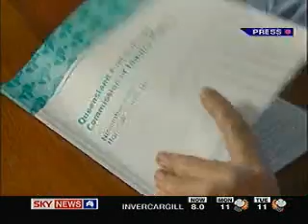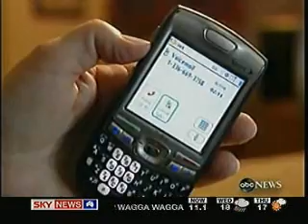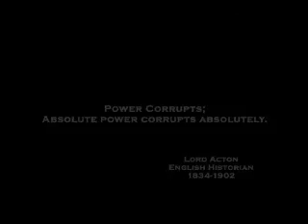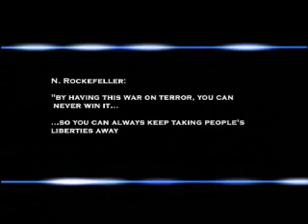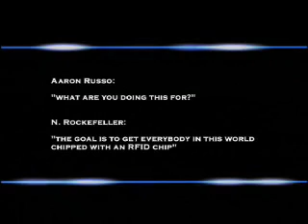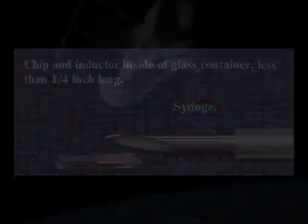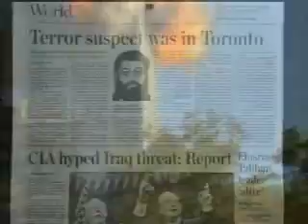Australian RFID Trafic Control GRID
QLD drivers license WILL have RFID BARCODES very soon.
WE WILL BE 'BARCODED & RFID' IF WE DONT WAKE UP & act NOW!!!
some news/info about the government and the CBA&CENTELINK snooping on people.